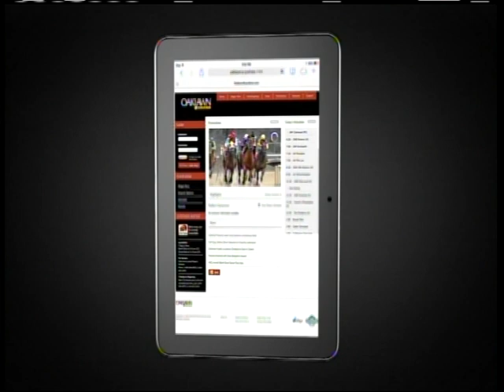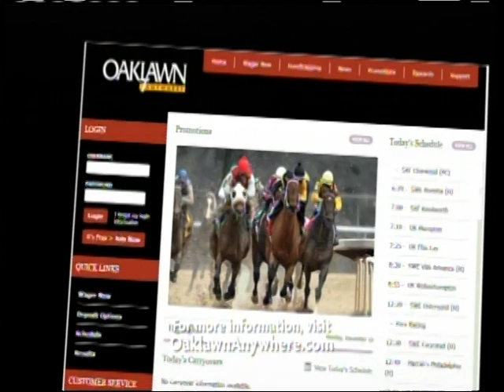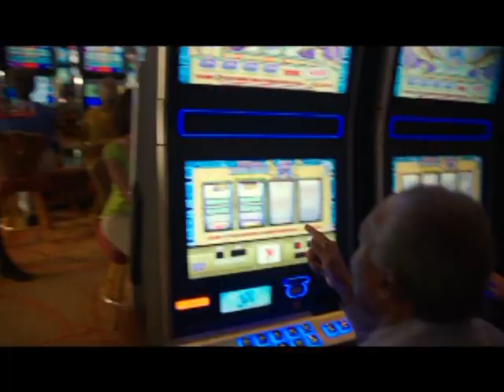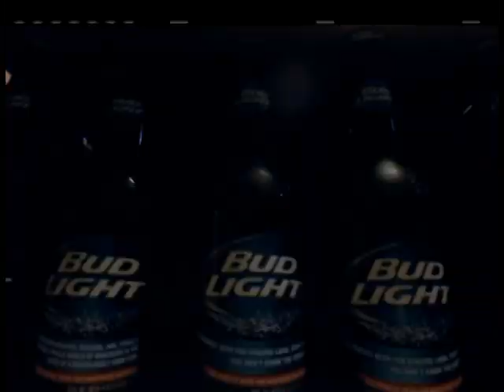Oaklawn Today Replay Show March 27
Oaklawn Today March 27